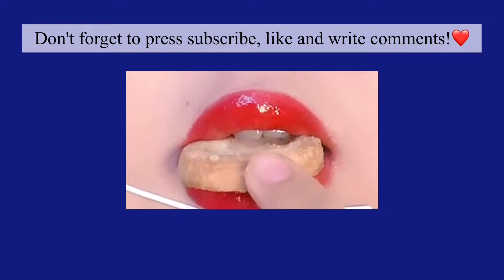SMALL LIPS ASMR-Banish Delight MUKBANG, EATING SHOW, MOUTH SOUNDS, 입술먹방 no talking oddly satisfying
SMALL LIPS ASMR- 데니쉬 딜라이트, 인도 과자, denish delight, indian desserts , india
sweets, desserts, cookies, 쿠키, 디저트

MUKBANG, EATING SHOW, MOUTH SOUNDS, 입술먹방 no talking oddly satisfying